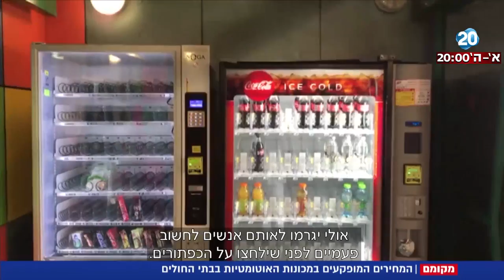חדשות 20 - המחירים המופקעים במכונות בבתי החולים